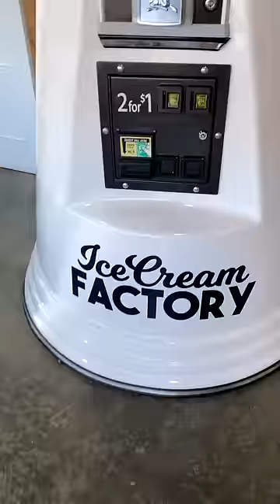How Much Has Our GIANT Gumball Machine Made In 2022?!